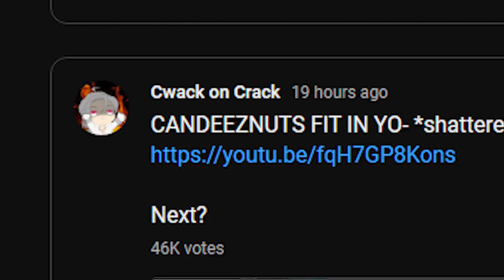Shenhe and Yelan, but REVERSED BUILDS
Somehow made it in time-